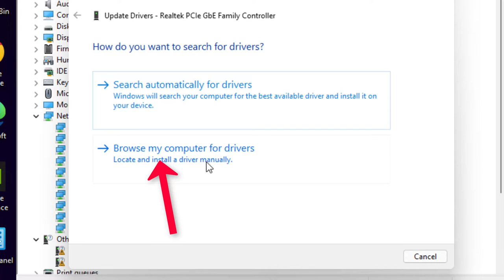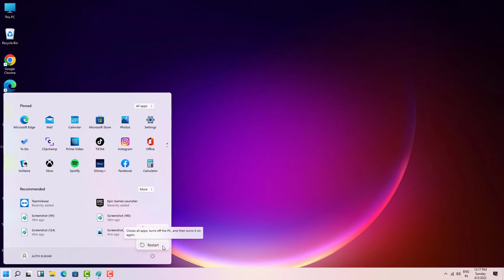The Semaphore Timeout Period Has Expired - Location Is Not Available Windows 11 / 10 / 8 - 2022